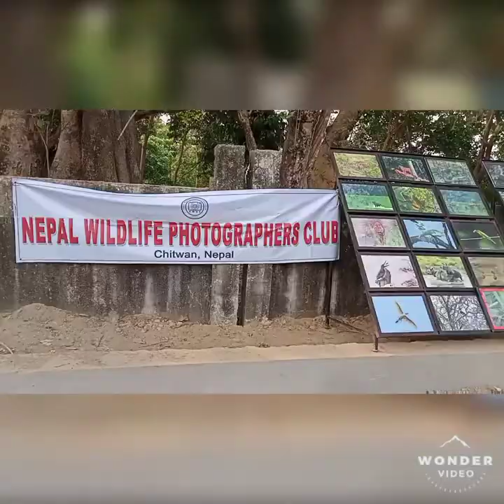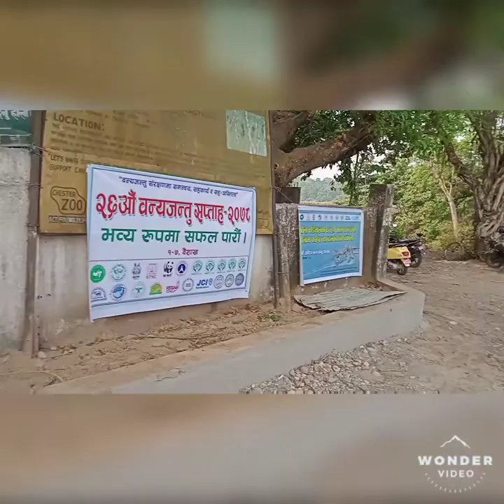wildlife photography tour in chitwan national park